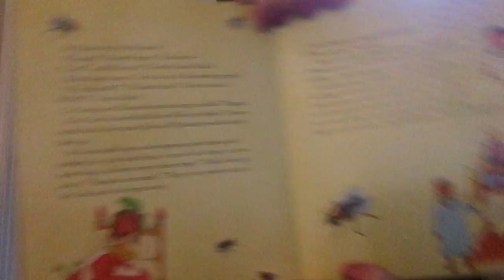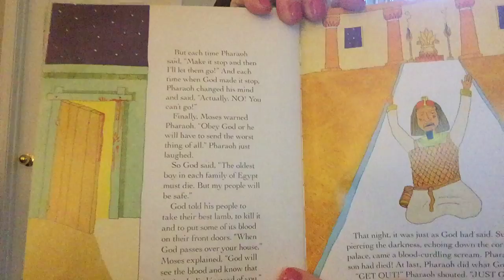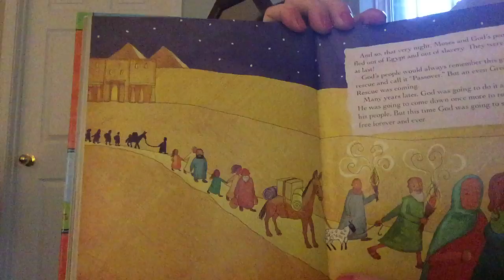Children's Lesson 9/13: God to the rescue!